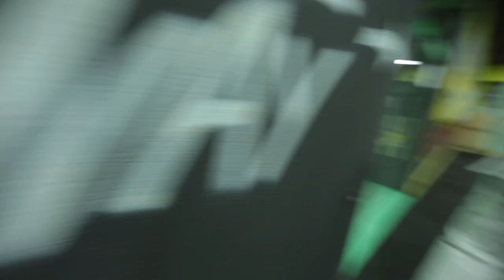Kimura Brazilian Jiu-Jitsu Academy, Belgrade, Serbia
Welcome to Jiu-Jitsu Heaven! Kimura Brazilian Jiu-Jitsu Life Academy Serbia.
Novi raspored i lokacija od 1. septembra: Imaćemo 15 trening termina nedeljno uključujući jutarnje, popodnevne i večernje časove bjj/greplinga! Brazilski Jiu-Jitsu u Beogradu sa trenerom iz Francuske/Filipina i drugim stručnjacima iz raznih zemalja.
U okviru ovih termina nudićemo različite časove uključujući časove sa kimonom, bez kimona, rvanje za bjj kao i radionicu poluga na nogama! Vidimo se na strunjačama! Osss Ahilej bodybuilding i fitness klub
Video: Petar Vujanic